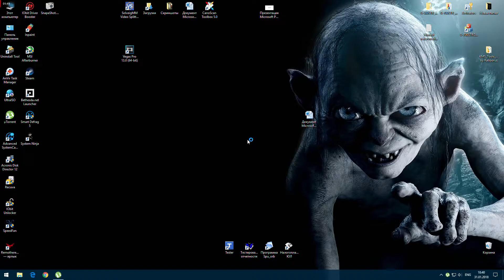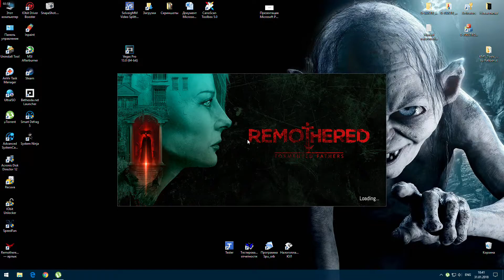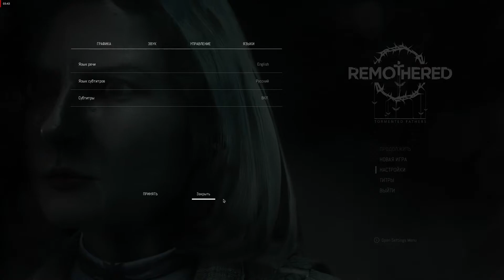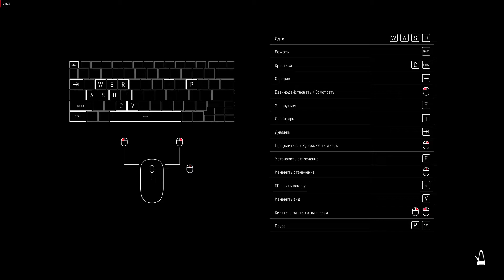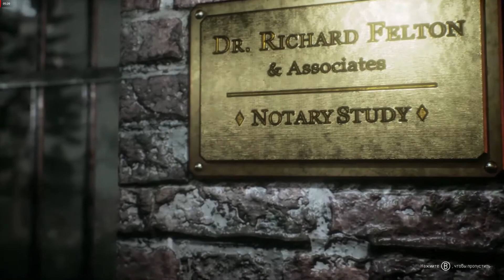Remothered: Tormented Fathers от SKIDROW. Установка и первый запуск. 10 минут геймплея.